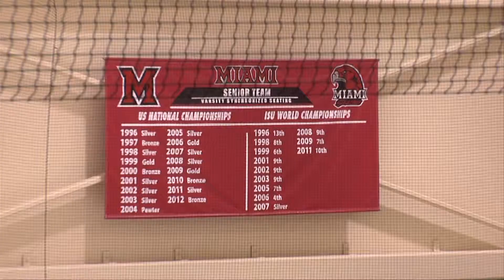Life to the Max Show #164 - "Miami Ice"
Next, we travel to Miami University of Ohio, home of the highly acclaimed women's synchronized skating team. On this day, the Apple Valley Icettes are in town for a national competition. These high school students have traveled across the country to compete, but they have also come to learn from the best. They are there to study one of the elite ice skating programs in the country -- and to dream about what could be!